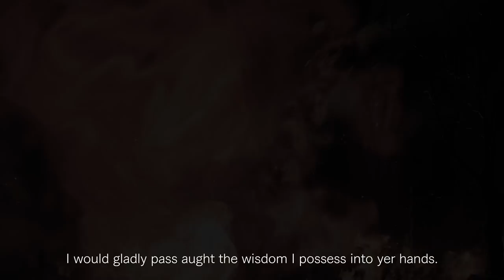Dragon's Dogma 2 - Main Trailer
Pre-order Dragon's Dogma 2 now! Coming to PlayStation 5, Xbox Series X|S and Steam on 22 March 2024.